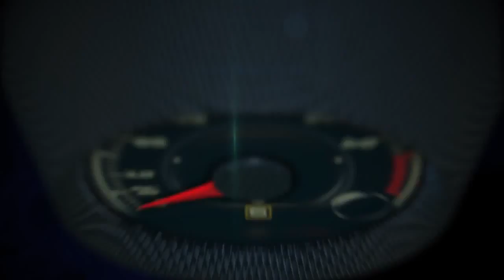Autos 0 60 Haartz Coorporation at Topless in Miami